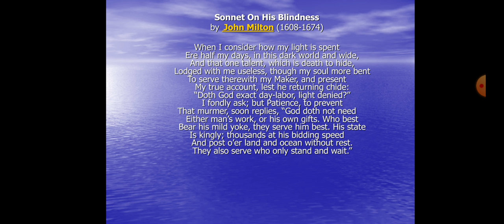Poem- On His Blindness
Some basic facts about the great poet John Milton